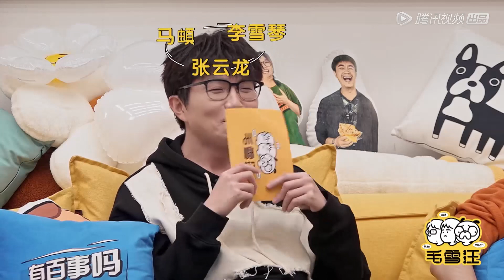毛毛表情都绷不住了！李雪琴张云龙名场面，社死现场公开处刑 |《毛雪汪 MAO XUE WANG 》| 腾讯视频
00:00 ❤️‍🔥跟大家分享新鲜出炉的热播综艺啦！！
00:30 🎉精彩内容不停更！